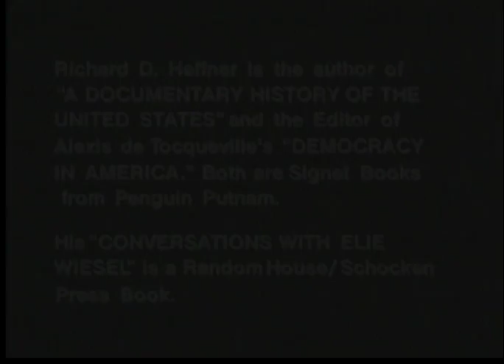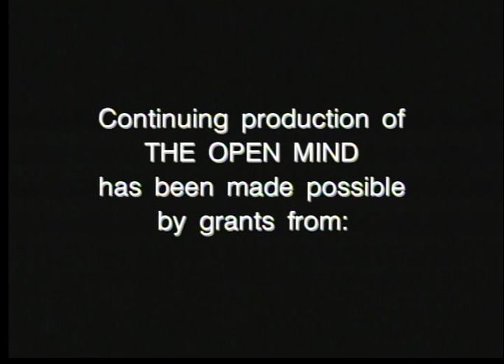The Open Mind: From “Windows On The World” to “Windows of Hope”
Guest: Thomas Valenti, Chef/Owner, Quest